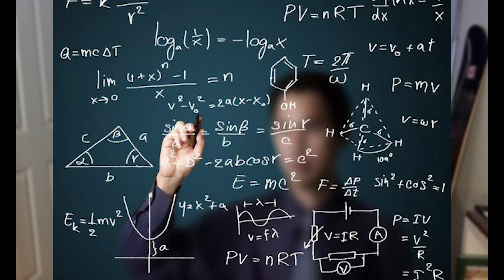SUPERCOMPUTER + COVID JAB = HARD TIME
Finally got my computer up and running! It's really fast and I'm loving it.
I've had my first taste of editing with Premiere Pro, as I'm sure you can tell! But It's great. This is my first crack at editing, so please be kind.
I'll add links as they become available:
Release the CRACKLING:
Computer Build:
Motherboard Unboxing:
Motherboard Review:
CPU Unboxing:
CPU Review:
Graphics Processing Unit Unboxing:
Graphics Processing Unit Review:
Tom's first crack at Premier Pro Tips:
Smart Mirror using a Raspberry Pi:

Let's all do our part and get vaccinated :)